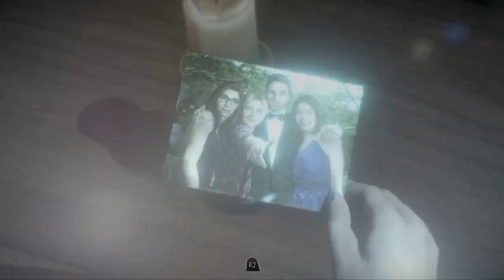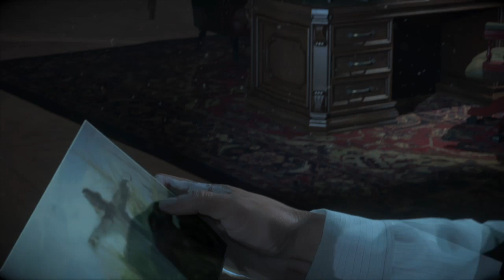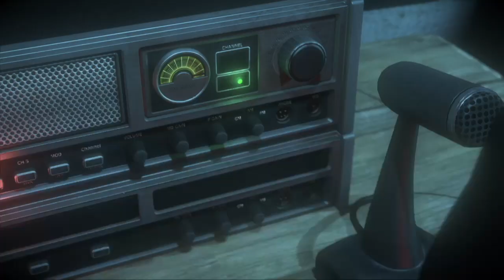Let's Try To Play - Until Dawn - Episode 4 - "This is for Rudolph!"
Last time on this series, one of our plucky teens was sawn in half.  It must be completely impossible to imagine a death more full of tragedy and sorrow than that, right?  Well, let's see what we can come up with...

Errol's in for a treat this week, as we join one of our characters for a nice relaxing bath.  Jo continues with her drinking habit, having discovered she can drink Malibu and coke and laugh at Errol at the same time.

LTTP is a weekly (probably) series where two friends make each other play games they're not good at, with a bit of nonsensical babbling along the way.